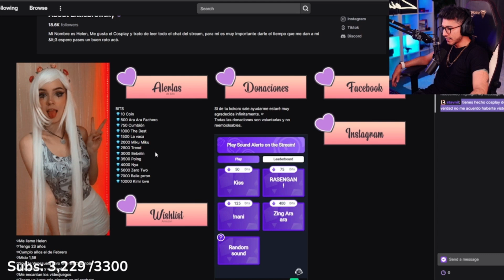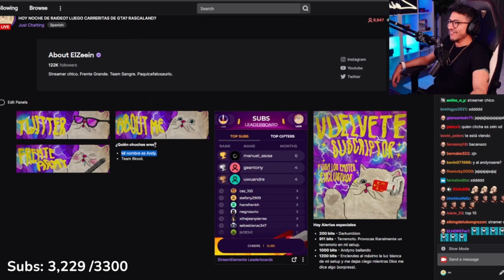ZEIN ADOPTA A WAIFUZYL Y SERA AHORA SU NUEVA HIJA .... PIDE ZING A OTRA STREAMER...